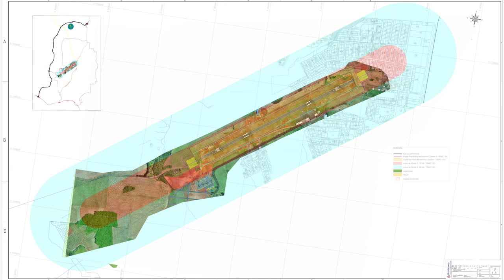Ampliação do aeroporto vai possibilitar novos voos a partir de Pato Branco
Ampliação do aeroporto de Pato Branco vai dar condições para novas linhas aéreas. As obras previstas nesta segunda etapa devem chegar 50 milhões.